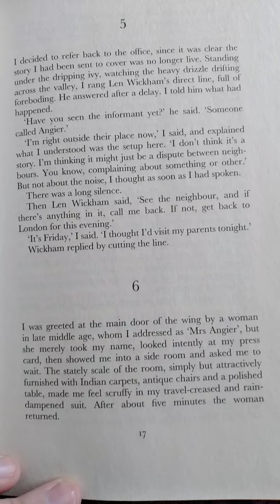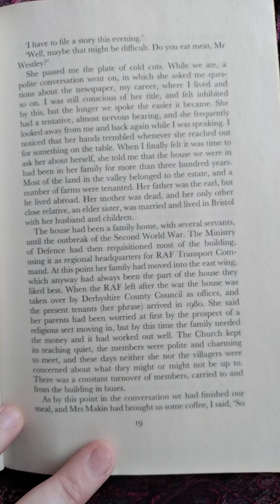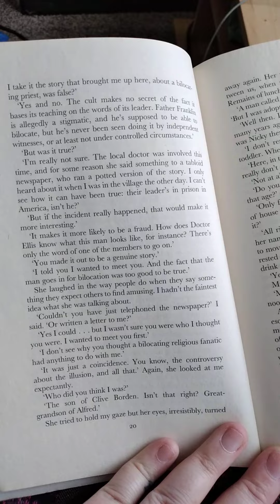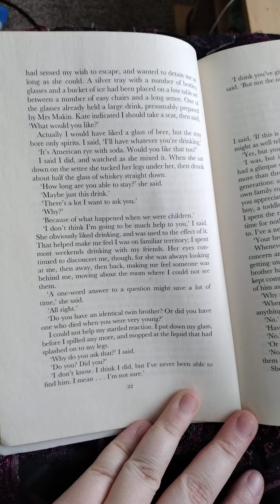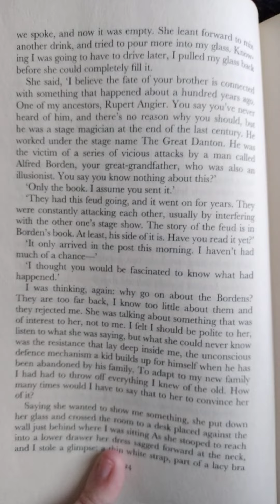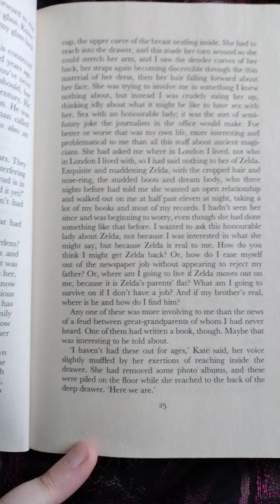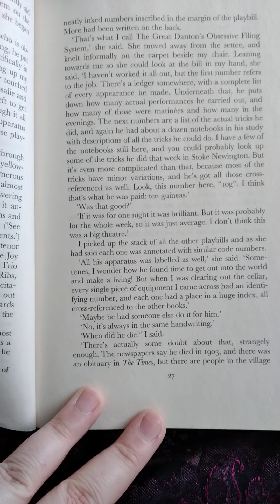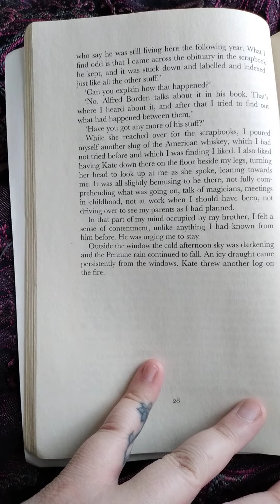*4* The Prestige by Christopher Priest- 6 and 7